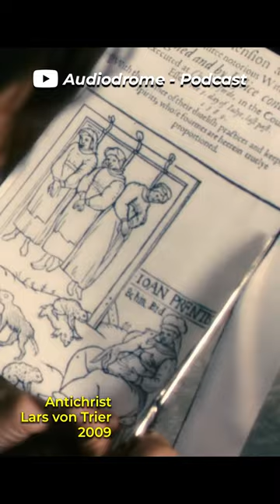Francisco de Goya, Anticristo y el obscurantismo - Audiodrome (Podcast)